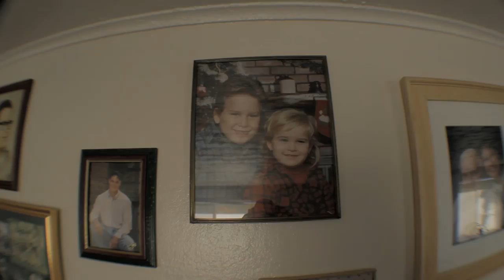America has an accent!?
Yeah, I guess...